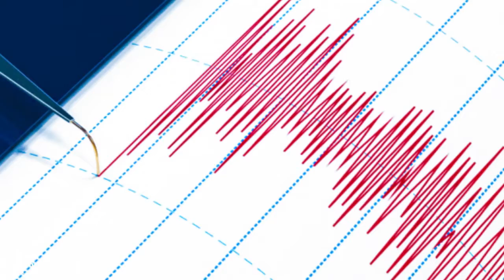Տարածաշրջանում օգոստոսի 6-12-ը գրանցվել է 3 բալ և ավելի ուժգնությամբ 10 երկրաշարժ